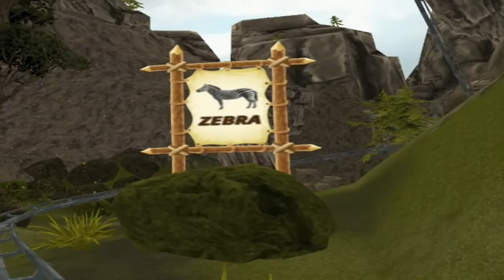The VR Shop - Safari Roller Coaster Ride VR - Google Cardboard Gameplay